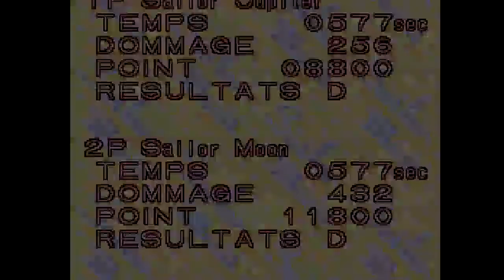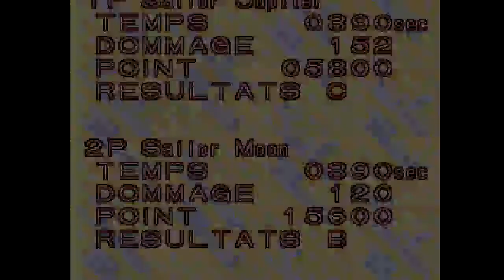Sailor Moon - Défi rétro avec ClemStation [SNES]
Mise en place d'une petite série de défis rétro que je ferais avec Clem, dites nous ce que vous en pensez.